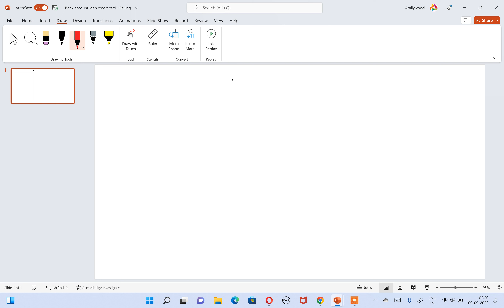कब बर्बाद होता है Bank Account, Loan, Credit Card रखने वाले